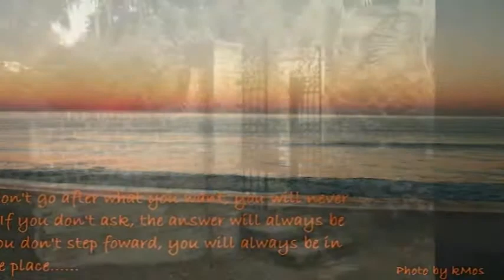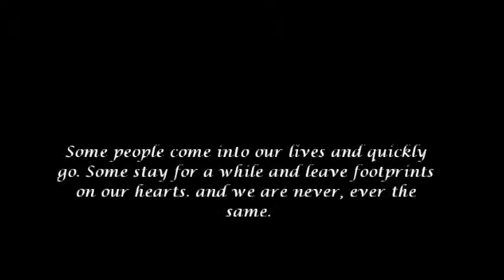Friends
Good Times with my Best Friend.